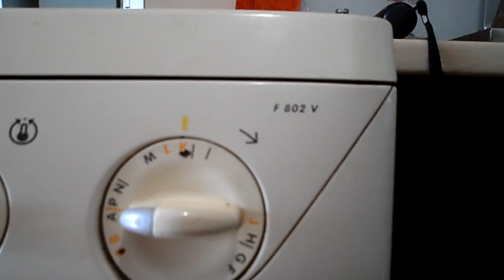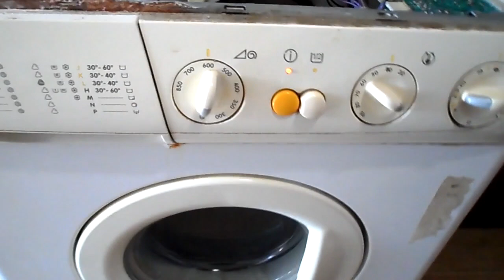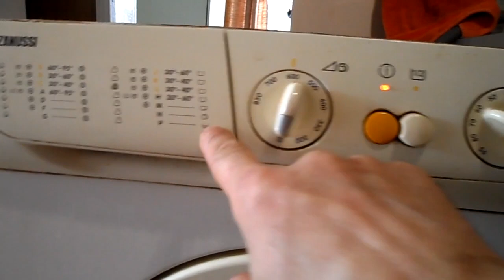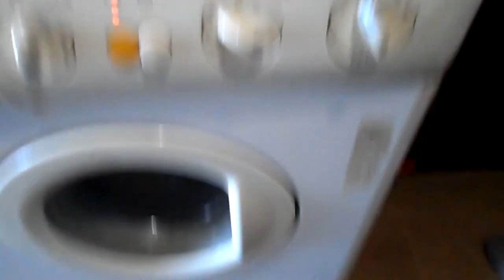Ремонт стиральной машинки Zanussi F 802 A Включается не крутится барабан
Ремонт стиральной машинки Zanussi F 802 A Включается, наливает воду и всё. не крутится барабан